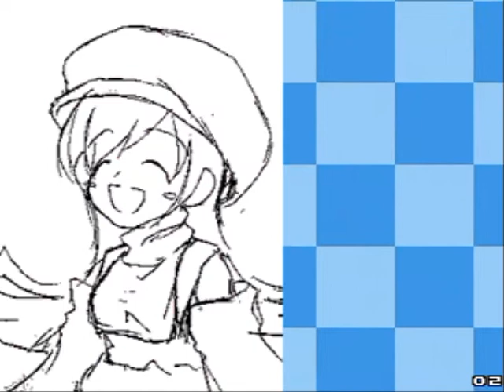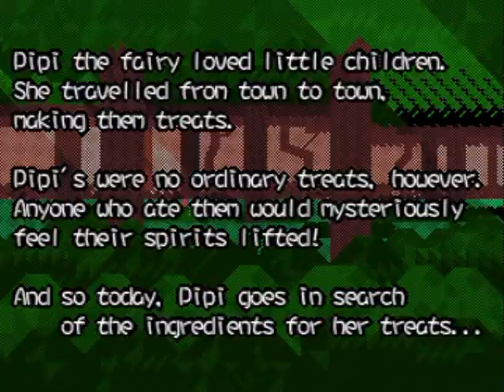Kaiten Patissier! [かいてんパティシエ！] Game Sample - PC/Doujin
This is Kaiten Patissier! (also known as Patissier Revolution! and Rotate Gear), yet another game from Alpha Secret Base. The strange thing is that they make fun games, but many don't know about their games, even people who tend to play lots of freeware or indie/doujin games. This particular game plays in a style similar to a couple of games I've played...you can rotate the screen, but not with the freedom like say...Cameltry (On The Ball in the U.S.) from Taito and not entirely like the Japan-only Korokoro Postnin for Playstation. Really, the screen rotation style is more like Blast Chamber, where the rotation is always 90 degrees. Blast Chamber is a game that I kinda enjoy.

KP is another cute game, featuring cute environments, snacks, and a cute girl (with a clear emphasis on big boobs, even in chibi style) named Pipi who loves children. She loves making snacks and is a kind girl with a lovable personality...not to mention her snacks are special. Watch the story segment to find out the rest, blah, blah. One thing that's interesting about this game is that the language can be changed from Japanese to English. However, the game doesn't really have much dialogue (this feature would have been nicer in games like Fairy Attackers and Guardian Twins). Still, it is a nice thing to have.

The game is decent enough, though there is one notable problem that I've come across while playing; depending on how the screen is rotated and when, Pipi can get stuck in walls and even get stuck in areas that shouldn't be accessible normally. Otherwise, the game is O.K. I may end up downloading more games from Alpha Secret Base. One more thing to note is that a version exists where you can play this on your PSP and there is also a "Championship" and an additional edition. Enjoy.

- ADDITION -